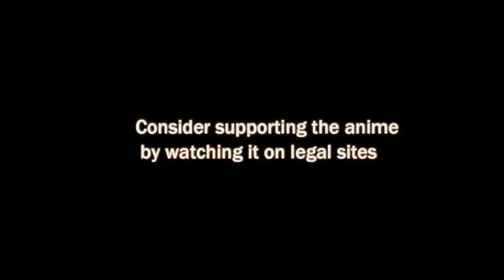Juuni Taisen - Usagi VS Sharyu and Nezumi | Part 1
Juni Taisen: Zodiac War - Usagi: Warrior of the Rabbit VS Sharyu: Warrior of the Monkey and Nezumi: Warrior of the Rat | Part 1